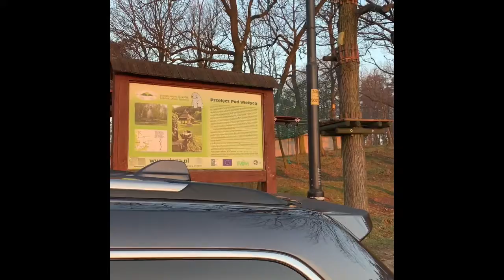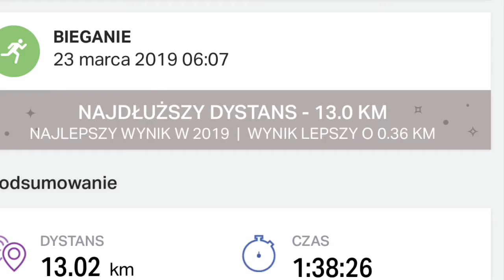Wiosenne zdobywanie szczytu Ślęży💪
Cel został wyznaczony by do wiosny zdobyć szczyt Ślęży i za 5 podejściem udało się tym razem samotnie zdobyć szczyt💪 wszystkim ludziom z tytanu polecam takie poranki👍